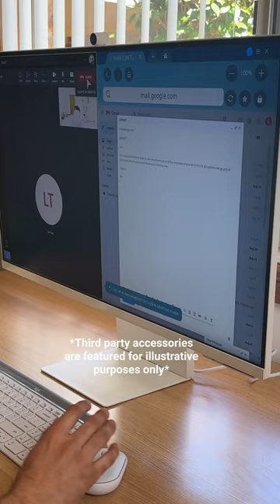Samsung Smart Monitor - Ben&Zara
Why choose between work and watch when you can have it all? Smart Monitor for the win!